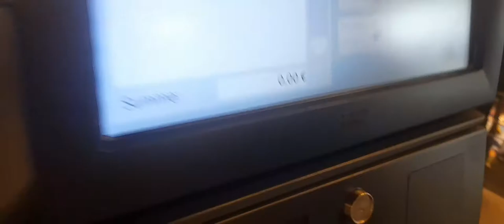Kleine vlog mit Jason Teil 3